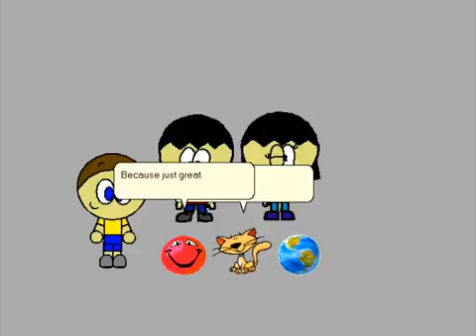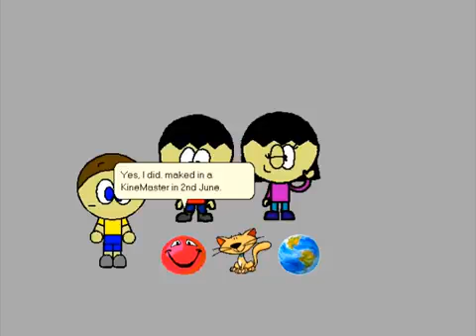Arthur as an MS Agent - The downloaded link is Voiced Office Assistants!